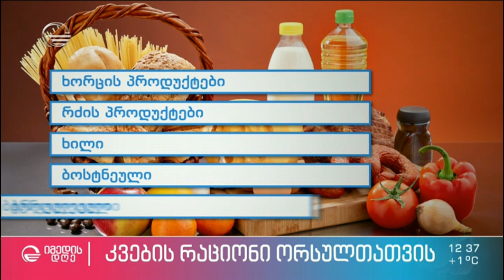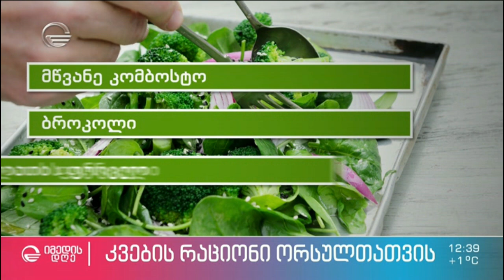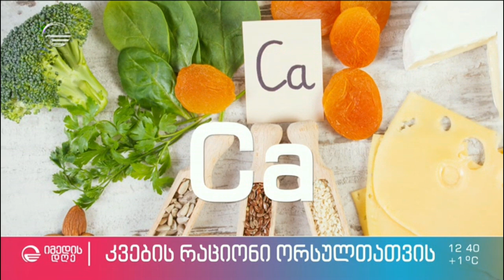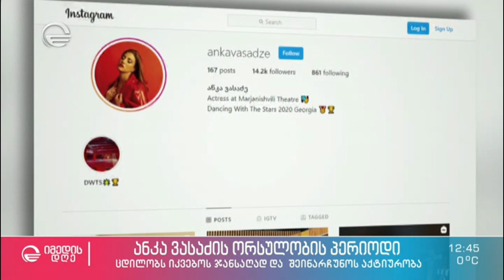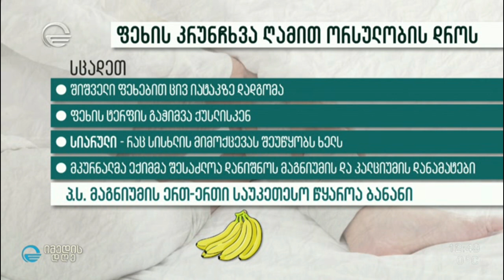პრობლემები ორსულობის დროს - ორსულობა და პანდემია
9 თვიანი ლოდინის დროს დაშვებული შეცდომები რუბრიკაში „დიეტა“ ქეთი ასათიანთან ერთად